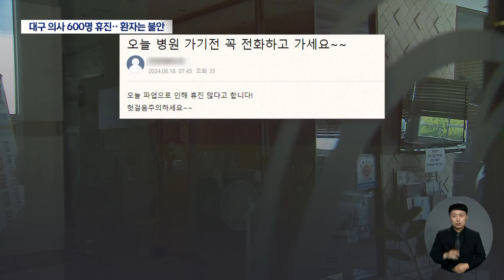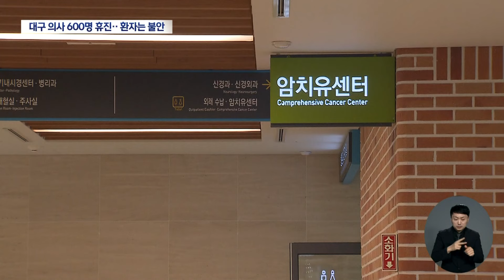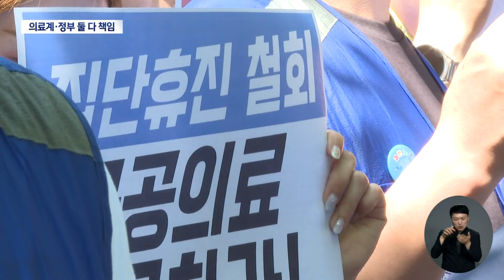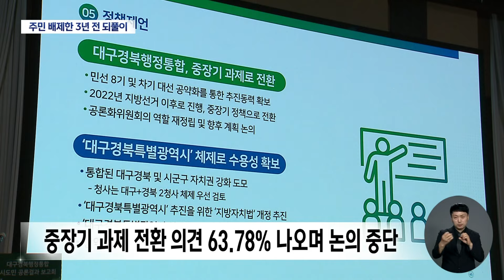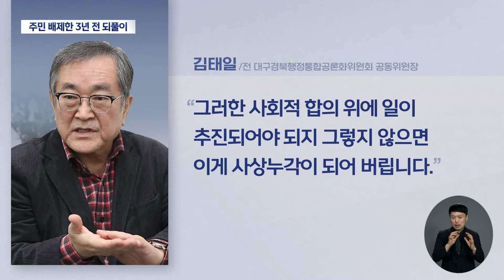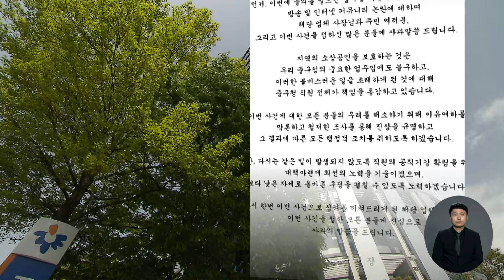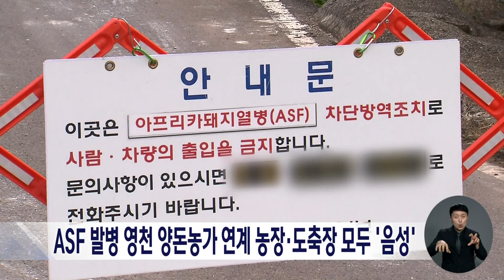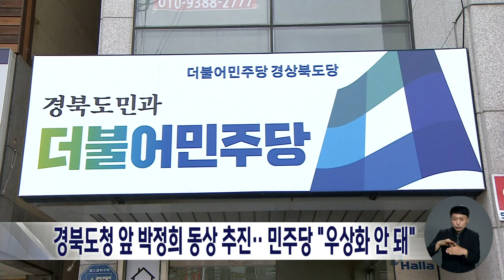2024-06-18 (화) 대구 MBC 뉴스데스크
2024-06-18 (화) 대구 MBC 뉴스데스크